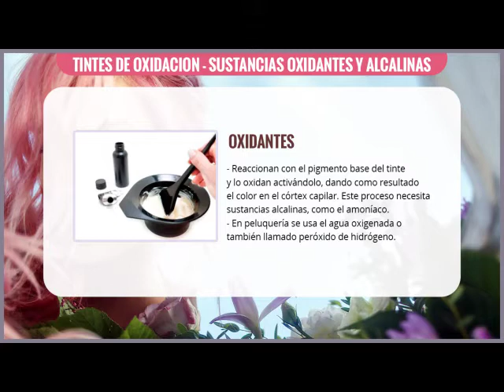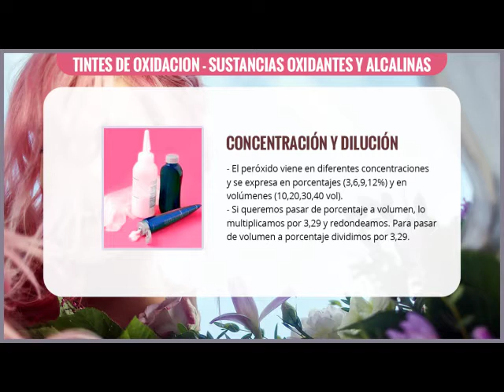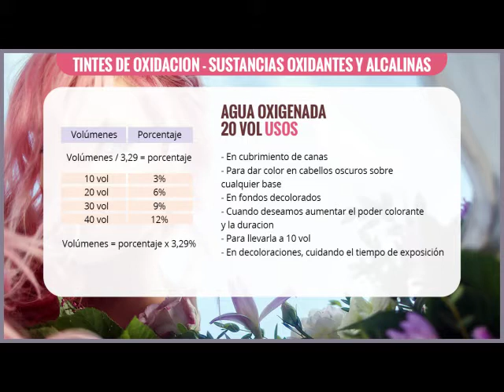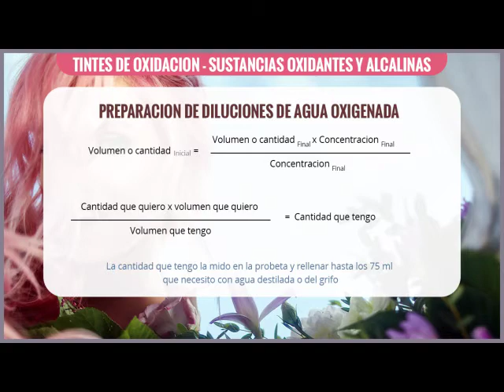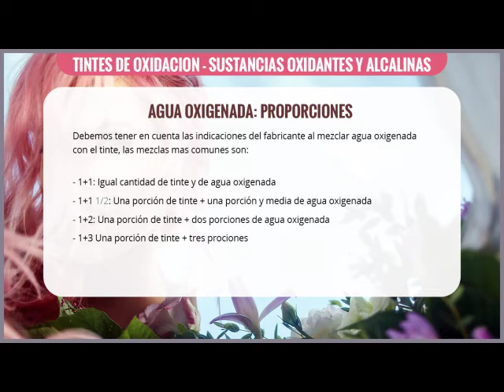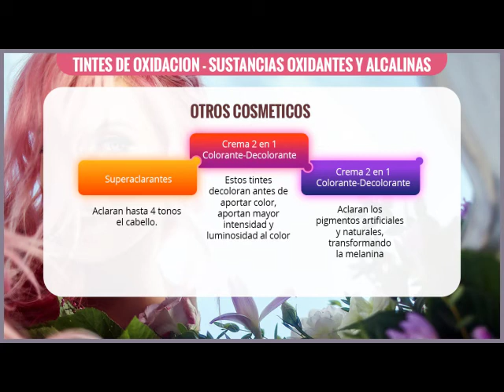Tintes de oxidación: sustancias oxidantes y alcalinas